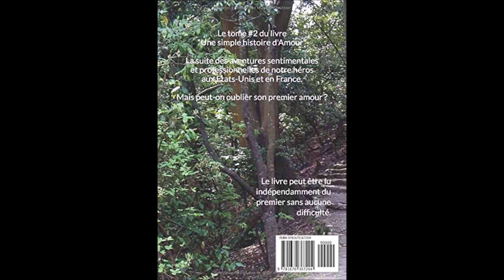"La Fin du Chemin" Chapitre 4 Hébreu Texte audio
Livre bilingue Français-Hébreu "La Fin du Chemin"
Texte Hébreu du Chapitre 4